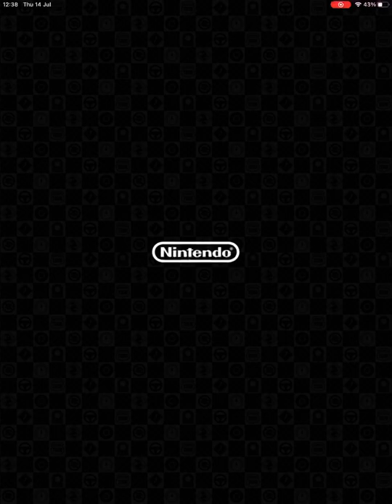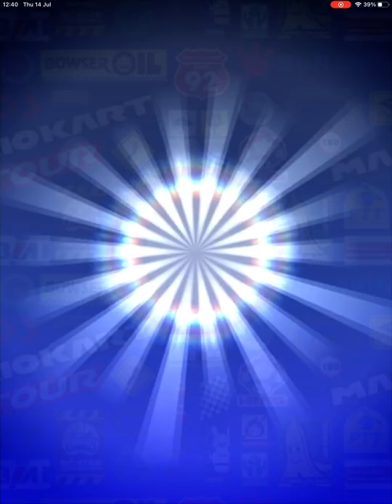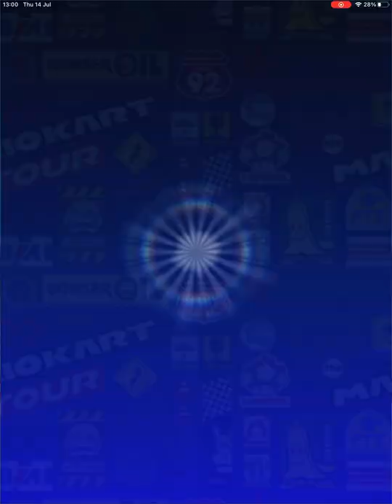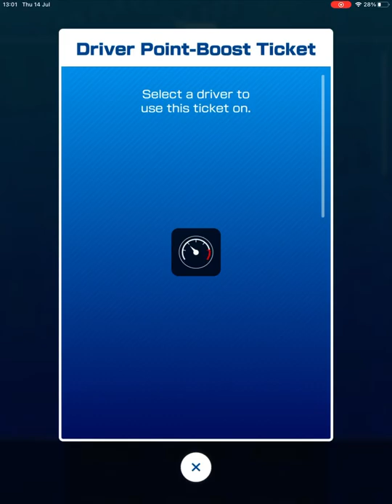Mario Kart Tour - Piranha Plant Tour Day 2 & Ice Mario Cup, Lakitu Cup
Characters Played:
Cat Peach
Dixie Kong
Daisy
Donkey Kong

Races Played:
RMX Vanilla Lake 1R
SNES Ghost Valley 1R/T
3DS Piranha Plant Slide T
SNES Mario Circuit 2R/T
3DS Bowser’s Castle R
Wii Coconut Mall R

Bonus Challenges:
Glider Challenge
Steer Clear of Obstacles